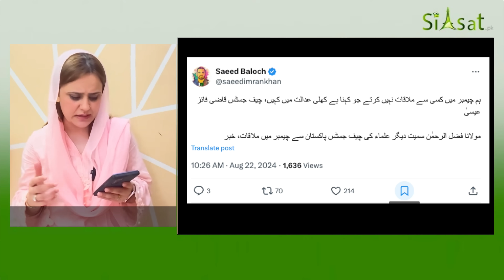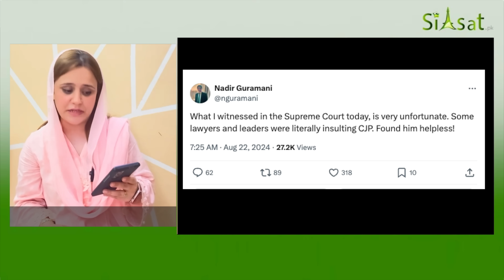German Minister Vs Pakistan PM office Security | Qazi Embarrassed SC